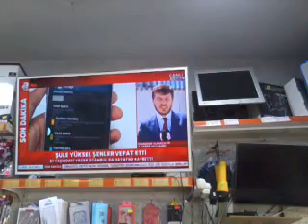HAYVANLARA BİR PLASTİK KAP SU.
ONE MİNUT.
İNSANLARA ZARARLIYSA MİNİK DOSTLARINIZA DEĞİL Mİ?